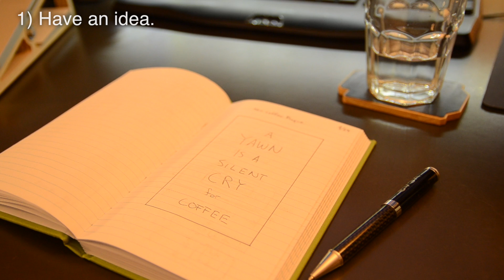Intro to CNC - Part 1: Why Choose CNC?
Interested in getting into CNC as a hobby, but don't know where to start? We've all been there. Let's talk about what CNC is all about, some things you should know before getting into CNC, and why it's awesome.

The objective of this video series is to familiarize you with the fundamentals of using a consumer-grade CNC machine, and make the learning curve a little easier to digest. It is not intended to be a substitute for some good old-fashioned Googling on your own time, hopefully your searches and learning from here on out will be a little more directed.

Etsy Store